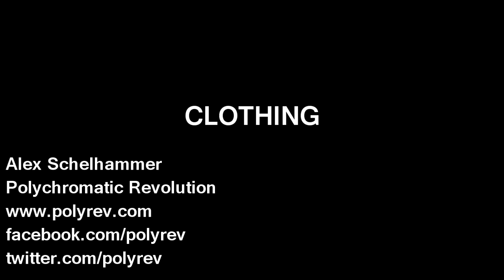The BreakLites - The Funk (Official Music Video)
Directed by Joe Careaga.